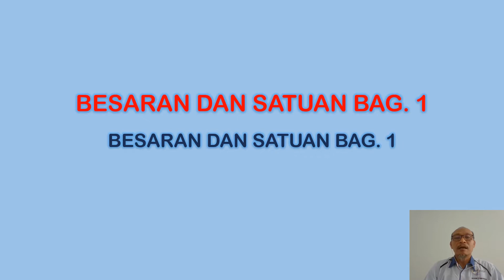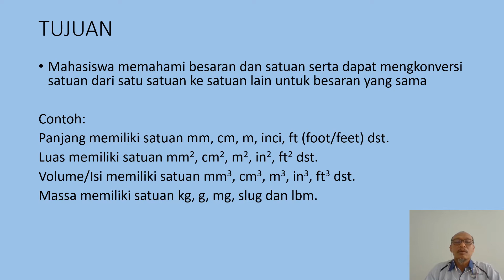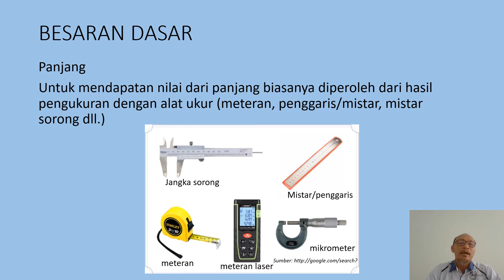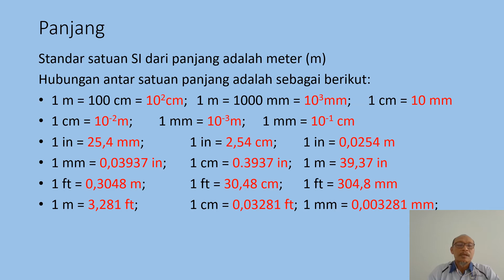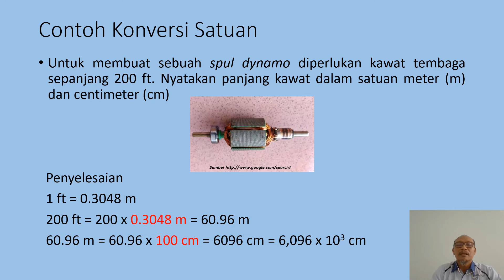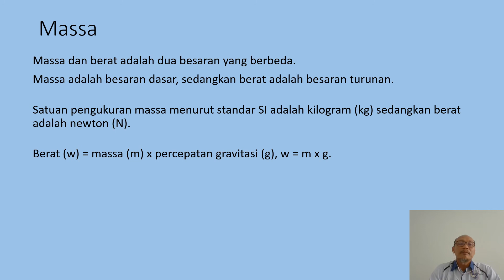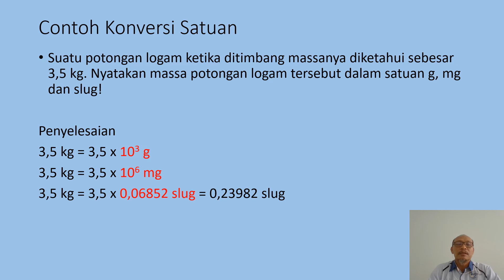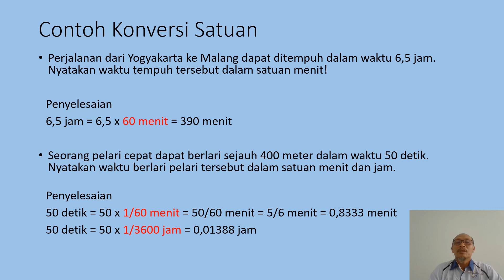BESARAN DAN SATUAN PART 1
Di video ini akan membahas tentas konversi satuan besaran dasar Panjang, Massa dan waktu